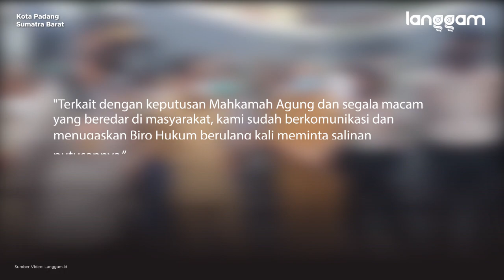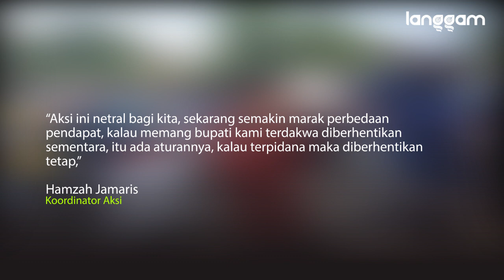Pemprov Sumbar Tanggapi Tuntutan Lengserkan Bupati Pessel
Asisten I Pemprov Sumbar Devi Kurnia mengatakan, bahwa soal pemberhentian dan pelantikan kepala daerah merupakan kewenangan pemerintah pusat, bukan kewenangan Pemprov Sumbar.

Hal ini menanggapi tuntutan puluhan orang yang mengatasnamakan diri sebagai Aliansi Masyarakat Pesisir Selatan Bergerak yang melakukan aksi demonstrasi di depan Kantor Gubernur Sumatra Barat (Sumbar), Senin (15/3/2021).